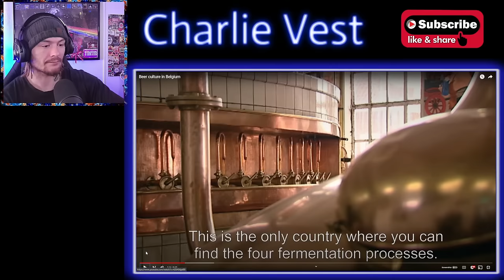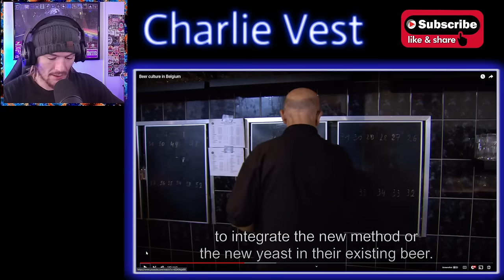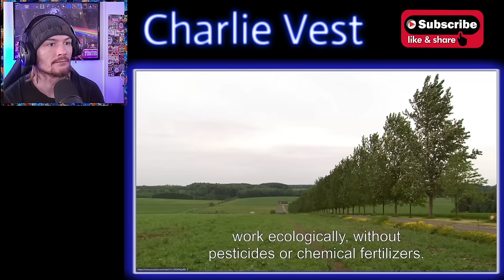American Reacts to Beer culture in Belgium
Beer culture in Belgium - American Guy reacts

Having a successful YouTube channel takes a lot of time and energy. I use TubeBuddy because it helps save time and gives me the insight I need in order to properly optimize my videos.

🎁Amazon Wish List:

📚Why The Dutch Are Different: A Journey into the Hidden Heart of the Netherlands